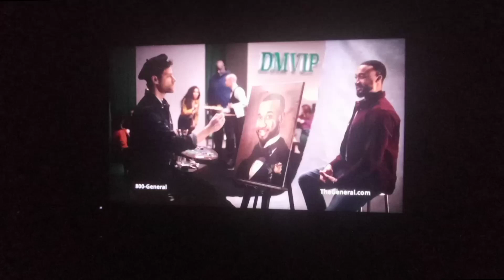Thy My Wedding March